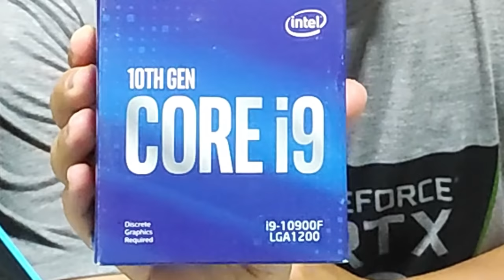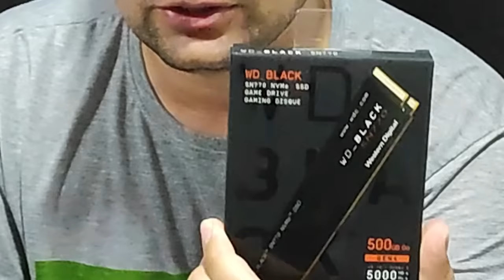Uma Criança Defendeu o RAID Online | Vida De ADM - Rust